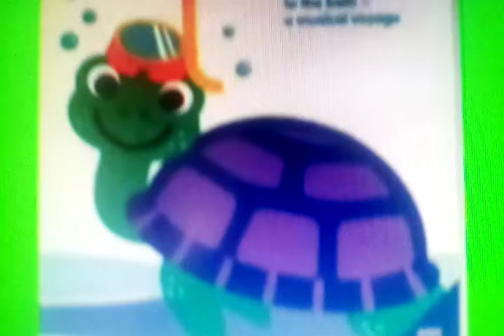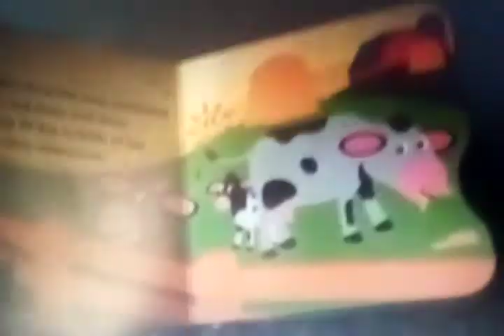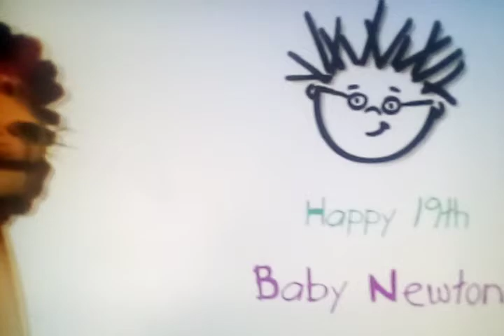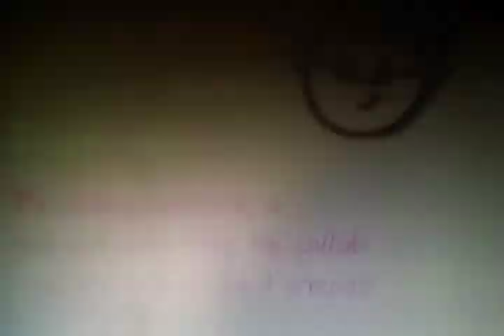FanFun's Baby Einstein Company Meme Collab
Fanfun Baby Einstein the Collab